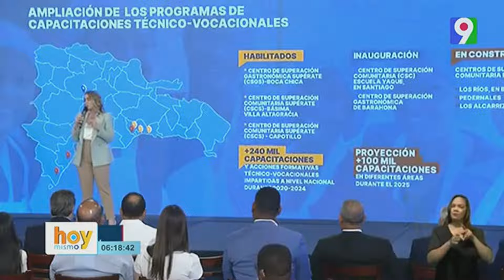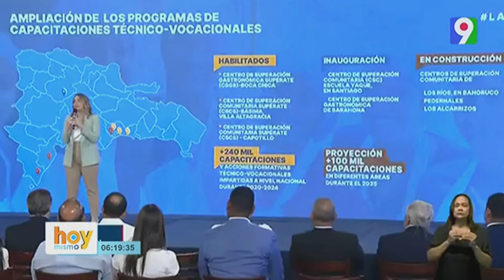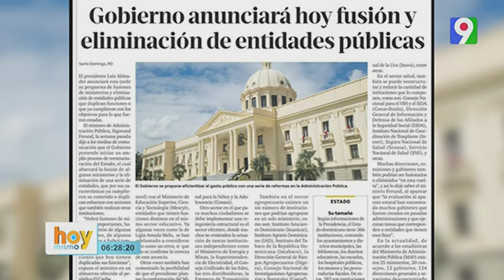En LA Semanal no se trató el tema de unificación de ministerios.